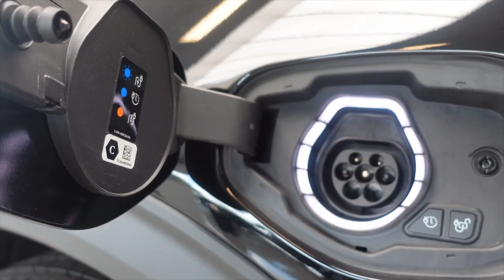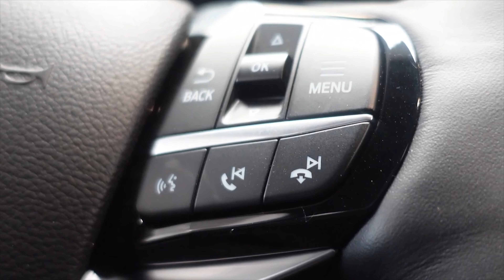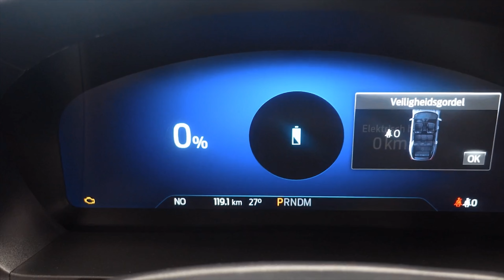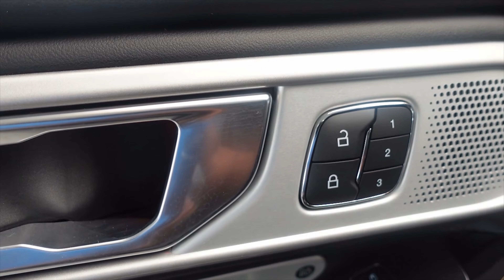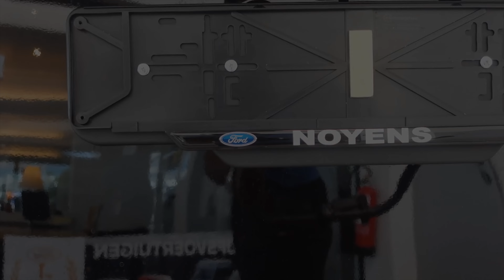New Ford Explorer Platinum 2022 IN 4K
Overview
Starting MSRP
$54,125
Engine Type Hybrid
Cylinders V6
Combined MPG 23 MPG
Total Seating 6
Basic Warranty 3 yr./ 36,000 mi.
Fuel & MPG
Fuel & MPG
Fuel type Regular unleaded
EPA mileage est. (cty/hwy) 23/24 MPG
Range in miles (cty/hwy) 414.0/432.0 mi.
Fuel tank capacity 18.0 gal.
Engine
Engine
Base engine size 3.3 L
Cylinders V6
Base engine type Hybrid
Valves 24
Direct injection yes
Towing & Hauling
Towing & Hauling
Max Towing Capacity 5,000 lbs.
Drivetrain
Drivetrain
Descent control yes
Suspension
Suspension
Four-wheel independent suspension yes
Front and rear stabilizer bar yes
Dimensions
Dimensions
Length 198.8 in.
Overall Width with Mirrors 89.3 in.
Overall Width without Mirrors 78.9 in.
Height 69.9 in.
Wheel base 119.1 in.
Cargo capacity, all seats in place 18.2 cu.ft.
Maximum cargo capacity 87.8 cu.ft.
Ground clearance 7.9 in.
Angle of approach 21.0 degrees
Angle of departure 22.0 degrees
Maximum towing capacity 5,000 lbs.
Colors
Colors
Exterior Colors

    Stone Blue MetallicBurgundy Velvet Metallic Tinted ClearcoatStar White Metallic Tri-CoatIconic Silver MetallicCarbonized Gray MetallicAgate Black MetallicForged Green MetallicRapid Red Metallic Tinted Clearcoat
Interior Colors
Light Sandstone, premium leatherEbony, premium leather